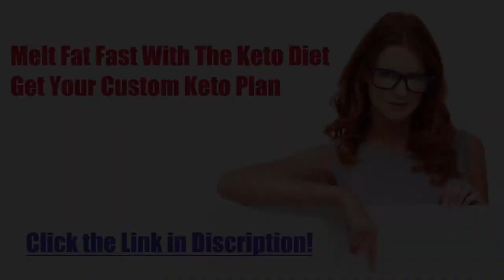Diet recipe 17: Keto Doenjang Braised Pork Belly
Keto Doenjang Braised Pork Belly
Preparation time: 5 minutes
Cooking time: 45 minutes
🍽 Servings: 1

Ingredients:
150g Pork Belly, cut into cubes
30g white Radish, peeled and roughly chopped
20g Ginger, thinly sliced
10g Green Onions
1/2 Tbsp Soybean Paste
50g Bok Choy

Procedure:
1) Combine all ingredients except for the bok choy in a pot. Simmer for 45 minutes or until pork is tender.
2) Add bok choy and simmer for another minute.
3) Serve hot.

➡️ Nutritional Information:
Fiber - 1.2g
custom diet
custom diet plan
custom keto
customketodiet
keto
keto custom
keto diet
keto plan
keto pure diet
keto quiz
keto usa
keto weight loss diet plan
ketocustomplan
ketogenic cycling
ketogenic diet keto ingredients
ketoplan
ketosis diet